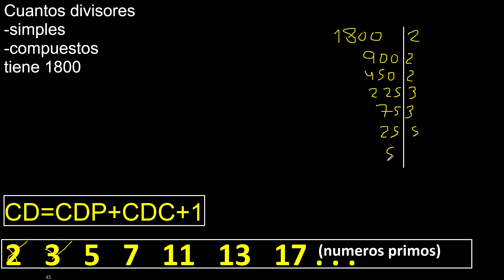Cuántos divisores simples , compuestos tiene 1800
hallar cantidad de divisores simples y compuestos de un numero
cuantos divisores simples
cuantos divisores compuestos